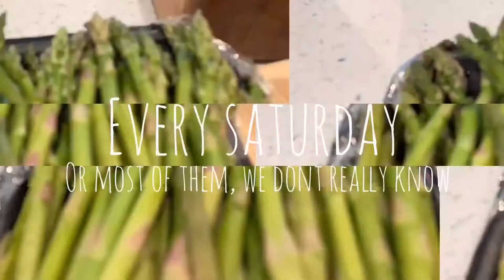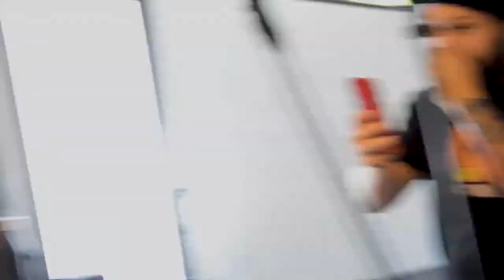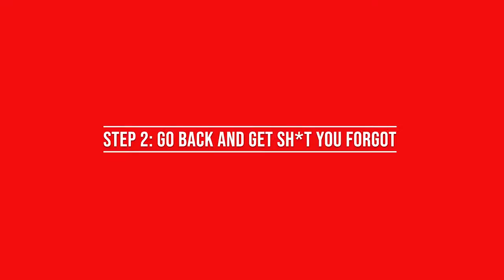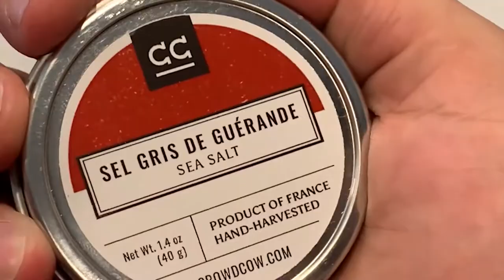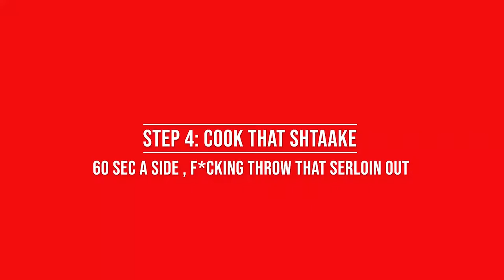EPISODE 1 - A5 WAGYU BEEF DiningwiththeDuke (DyeVinci Production)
EPISODE 1 Wagyu A5 Sirloin Vs Ribye
(even though it really wasn't a comarison.)

New Cooking Vlog. Amateur Cooks with Clout. The DUKE and his team show you they are Just some of your average bros with a passion for cooking MEATS. F*#@ anything else.